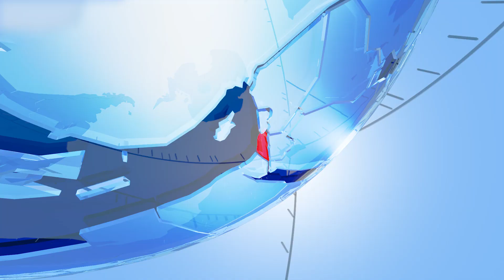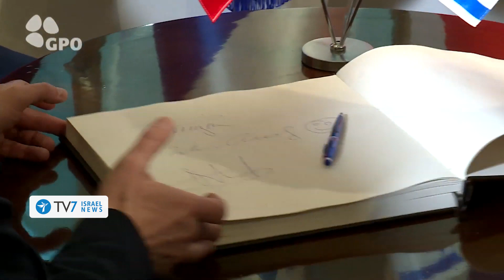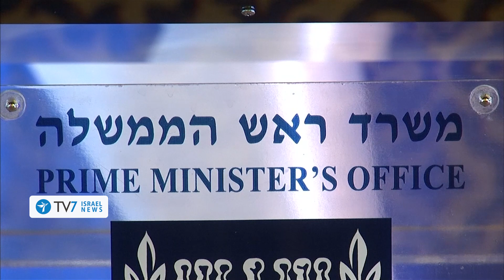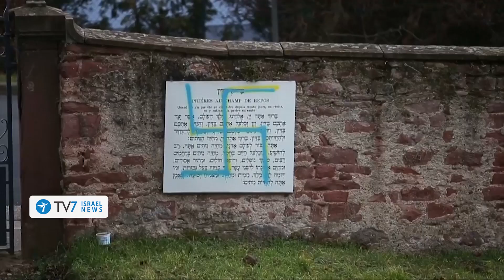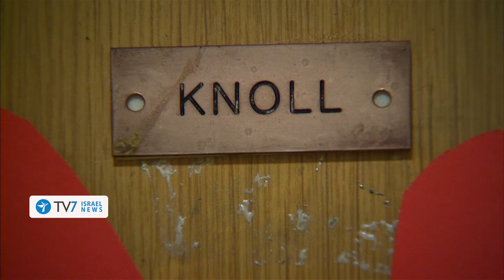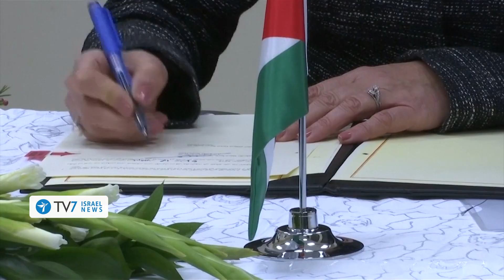Israel urges European leaders to combat Anti-Semitism amid spike - TV7 Israel News 20.02.19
1) After a Jewish cemetery was found desecrated in eastern France, Israel has urged the leadership of Paris in particular, and Europe in general, to take a strong stand against anti-Semitism.
2) Following three separate bilateral meetings, Prime Minister Netanyahu hailed Israel's growing relations with Slovakia, the Czech Republic and Hungary – all of whom have taken steps to elevated their diplomatic presence in Jerusalem.
3) Britain has signed a trade continuity agreement with Israel, ahead of the anticipated withdrawal of the United Kingdom from the European Union.